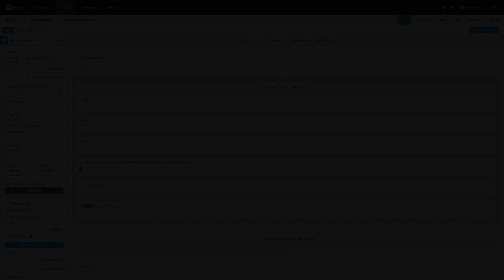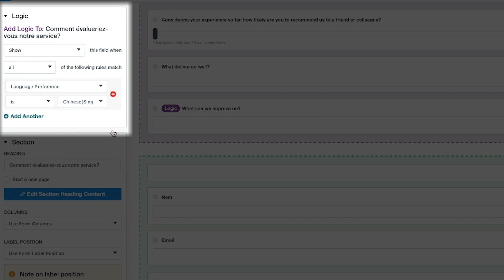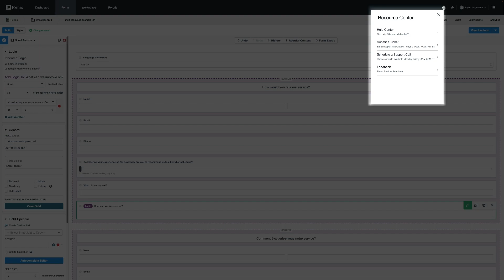How to Set Up Conditional Logic on Formstack Forms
Learn how to set up conditional logic on your Formstack forms. Conditional logic allows you to show or hide a field or an entire section based on what the user selects from another field.

LEARN ABOUT FORMSTACK’S OTHER PRODUCTS